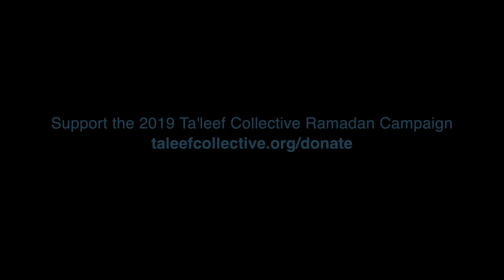Fast Reminders with Dawood Yasin: "Food for Thought"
How can we recommit to Allah and re-examine ourselves on a deeper level? Check out Fast Reminders with Dawood Yasin: "Food for Thought."

With only a few days remaining in Ramadan, please support Ta'leef with your Zakat and general gifts and help us make this work possible!